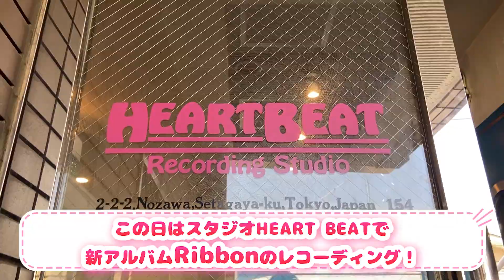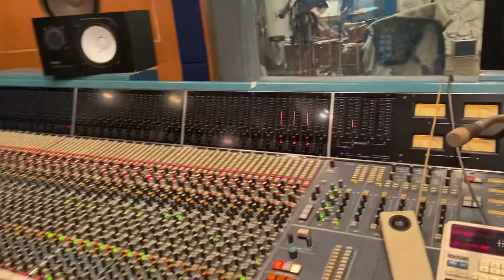素晴らしいミュージシャンとストリングス隊、超高級マイクで歌録り！Linolino NEW EP『Ribbon』レコーディング現場に密着！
ちゃーおっ🐰💗Linolinoです🍒
新曲のレコーディングをしました🎀
関わって下さった皆さんの愛で
とても素敵であったかい作品が出来ました💝
この動画でその様子を少しお届けします。
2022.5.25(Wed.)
Linolino NEW EP 『Ribbon』
お楽しみに🎀

このチャンネルはシンガーソングライターLinolinoが
座右の銘【なんでもやる🔥】をモットーに
様々なことをやりながら来年の4月までに

演出・プロデュース：アキラ10パ〜cent
編集：筋肉 貞夫

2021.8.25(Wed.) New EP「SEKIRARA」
M-1 VICTØRY MØNSTER
M-2 Heart Beat

iTunes,Spotify等各種サブスクにて発売中！
DLはこちらから！

💝New Release&Next Live💝

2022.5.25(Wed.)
Release決定!🎀

そして
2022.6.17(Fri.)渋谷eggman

Linolino Live 2022
"Ribbon Loved One Live"

OPEN 18:30/START 19:30
チケット 前売¥3,000(ドリンク代別)

出演 Linolino

~BAND HONEEY LABBIT~
Gt&Mp 岡本晃弦
Key 西平彰
Ba 坂ヰカズオ
Dr JAH-RAH